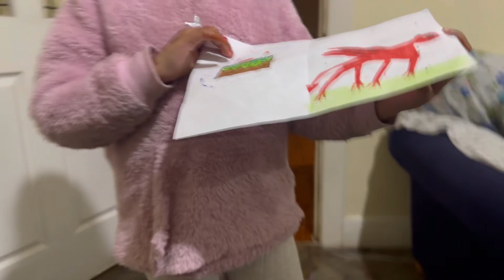1st Sipara khatam of my friend's son's celebration🎉| Shahrukh family Vlogs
Join us in celebrating the joyous occasion of completing the 1st Sipara (chapter) of our friend's son's learning journey! This vlog captures the excitement, love, and devotion as we gather together to mark this significant milestone in his understanding of the Holy Quran. From recitations, prayers, and beautiful gatherings to heartfelt speeches, blessings, and a delightful feast, we showcase the spiritual growth and dedication of this young learner. Witness the heartfelt moments of community support, spiritual guidance, and the bond of the Quran that surrounds this memorable event. Whether you're a part of the Muslim community celebrating this milestone or simply seeking to learn about different cultures and traditions, we invite you to subscribe and be a part of this meaningful celebration!"

1st Sipara Khatam, completion celebration, joyous occasion, learning journey, Holy Quran, recitations, prayers, gatherings, speeches, blessings, feast, spiritual growth, dedication, young learner, community support, spiritual guidance, Quran bond, multicultural celebration.